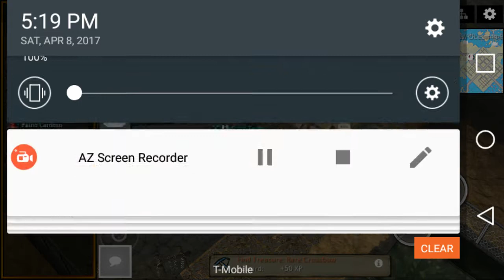O.N.I ANIALATES SCORPIO (BEST LOOT)